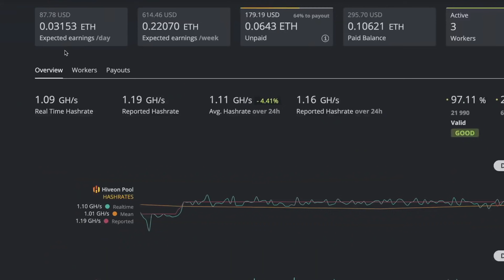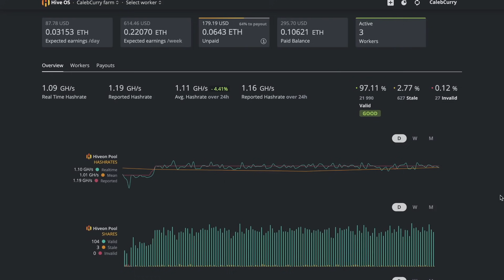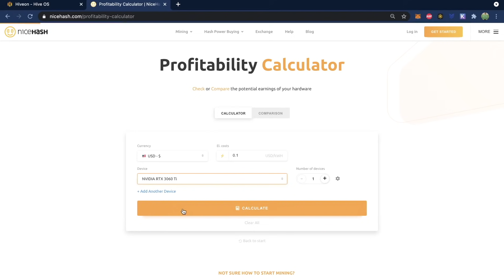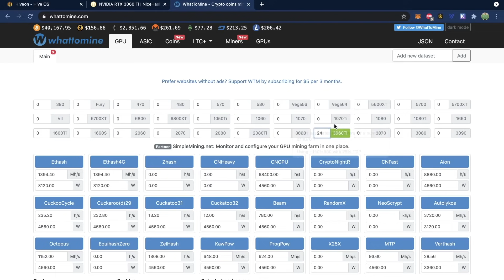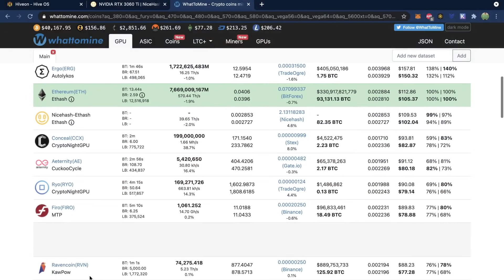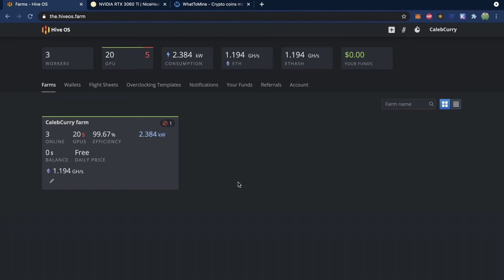Starting Ethereum Mining (I bought 24 3060 TI Graphics Cards)